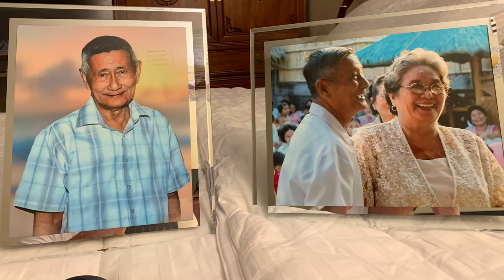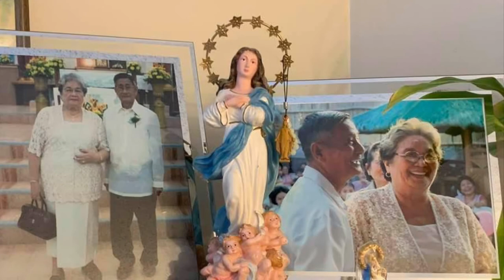God Knows How Much I Love You. By Randy Madrid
Dizon-Paras Est. April 10,1960... ADP